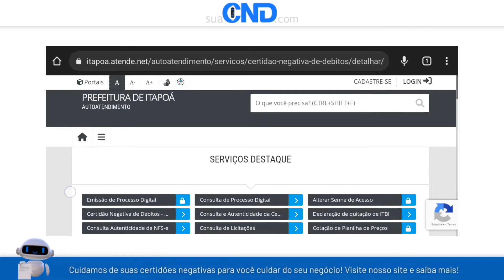Como emitir a certidão negativa municipal de Itapoá em menos de 1 minuto! :)